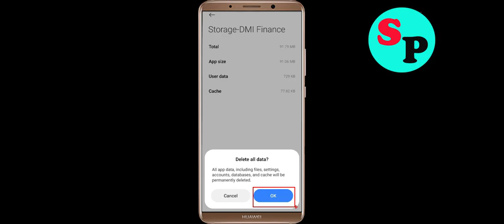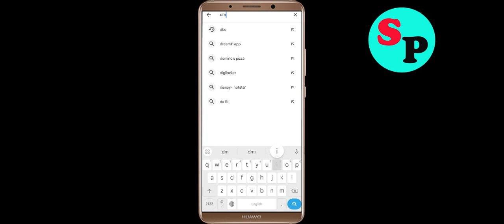How to Fix DMI Finance Unfortunately Has Stopped Error in Android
Just follow the instructions to Fix DMI Finance Unfortunately Has Stopped Error in Android Mobile. If you are facing same problem in your mobile then it will help you to get rid of this error.